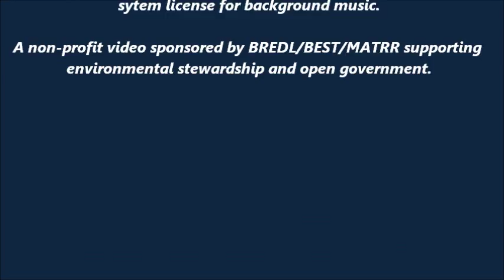Browns Ferry NRC Inspection TVA Engineer Questions NRC 7 11 13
July 11, 2013, Calhoun College near Decatur, Alabama; NRC Public Session on the status of the Browns Ferry Nuclear Plant's degraded condition. Browns Ferry is to remain in the "RED" category.

Ms. Joni Johnson, TVA Engineer, root cause analyst, addresses the NRC during this session. Ms. Johnson stated that she has resigned her position with the TVA as an engineer. Friday Jul 12, 2013 will be her last day. Ms. Johnson was asked in an interview afterword's: Have current management personnel of the TVA at Browns Ferry changed your safety reports or your teams reports of safety deficiencies at the Browns Ferry Nuclear Plant, "yes, our reports have been changed by current management," said Ms. Johnson.  She further stated she has been harassed and threatened due to her safety deficiency reports while serving as an engineer at the Browns Ferry nuclear facility. There is an ongoing investigation into Ms. Johnsons charges according to NRC personnel. NRC will not comment on any ongoing investigation. News article

A Windows Media Video Production (WMV) by Garry Morgan. WMV system license for background music.